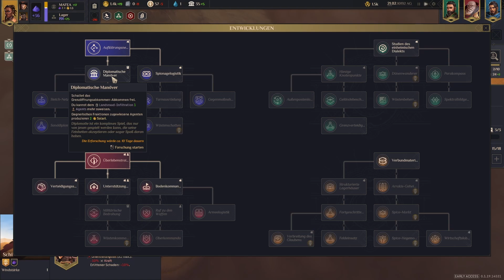Dune: Spice Wars – Echtzeit-Strategiespiel - Angespielt | Let's Play Deutsch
Ein Dune: Spice Wars Let's Play mit Gameplay kommentiert in Deutsch

Ein Echtzeit-Strategiespiel mit 4X-Elementen von den Entwicklern des von der Kritik gefeierten Northgard. Führt eure Fraktion in Frank Herberts revolutionärem Dune-Universum an, um die Vorherrschaft auf dem rauen Wüstenplaneten Arrakis zu erringen.